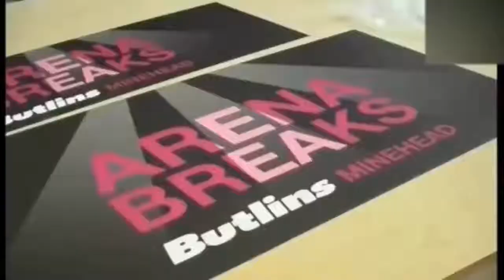COMPILATION OF WORLDS FAST WORKERS - AWESOME VIDEO - GREAT WORKERS